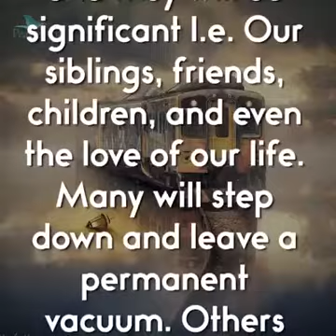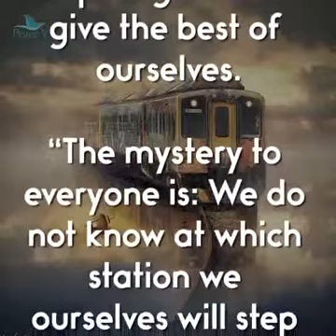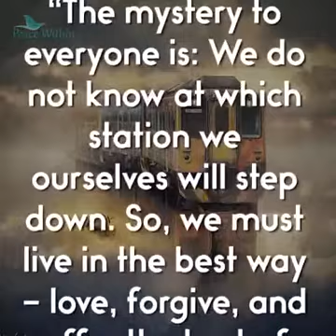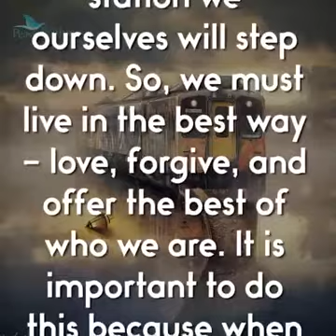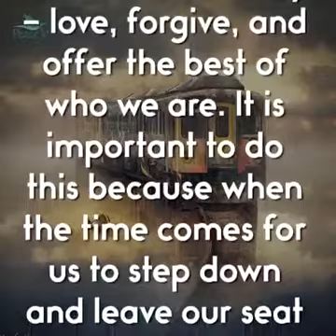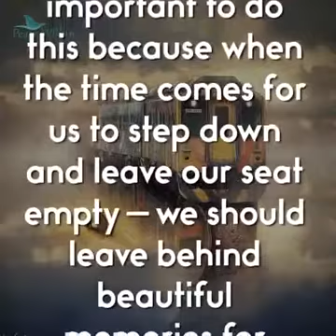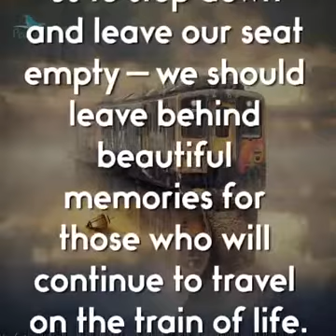Train of life